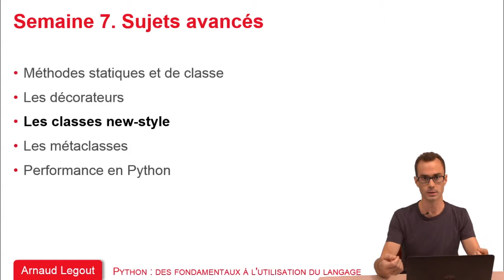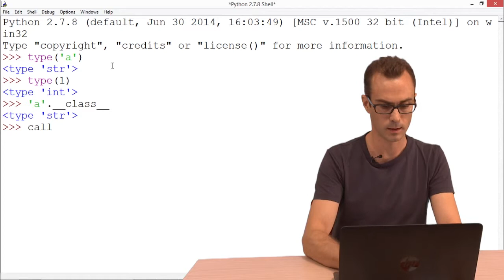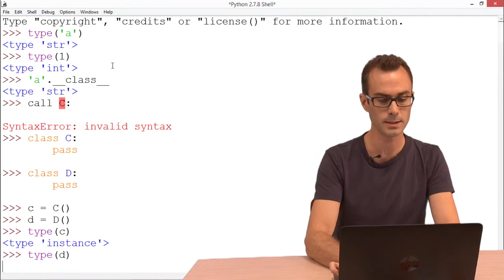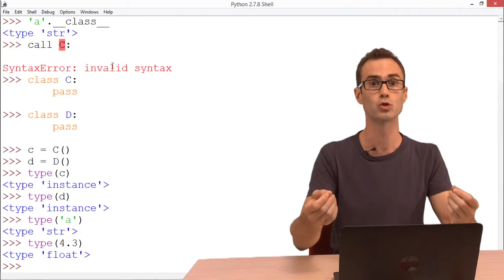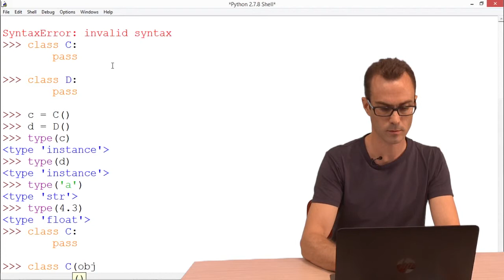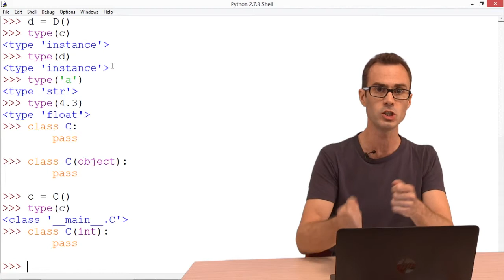7.3 Les classes new-style